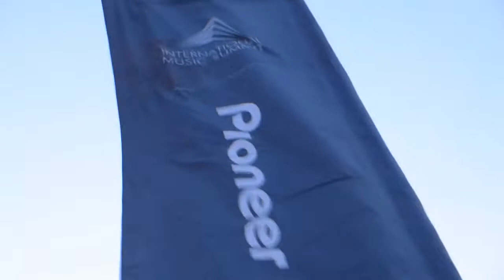Pete Tong b2b Nicole Moudaber | IMS Dalt Vila | International Music Summit | 26.05.2017. Part 1.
Pete Tong b2b Nicole Moudaber | IMS Dalt Vila | International Music Summit | 26.05 | Ibiza'2017. Part 1.

View to the scene from inside the crowd ) Daytime.